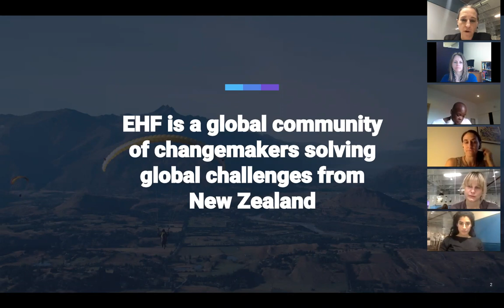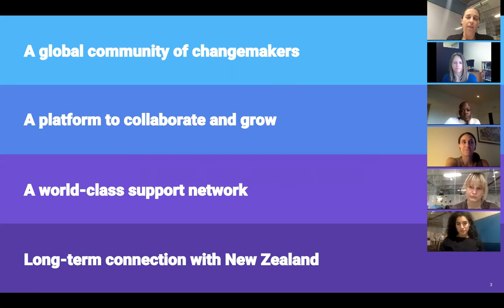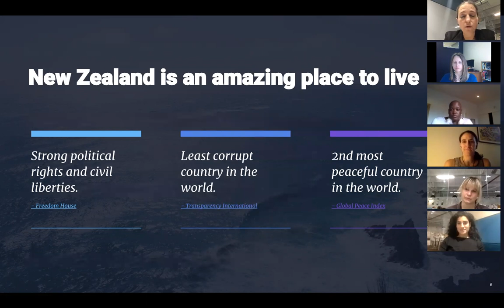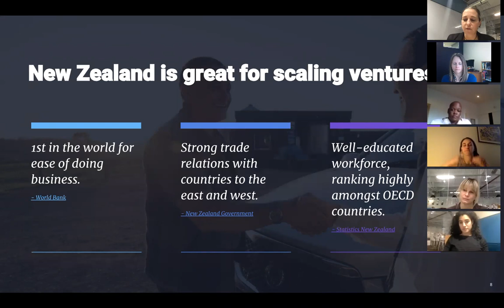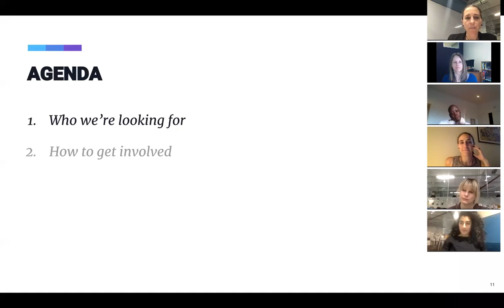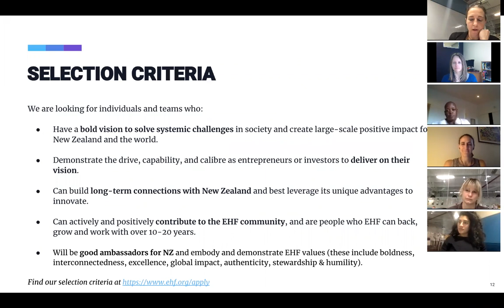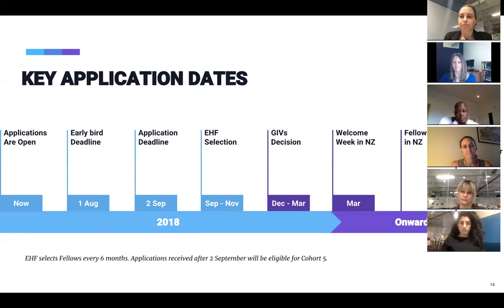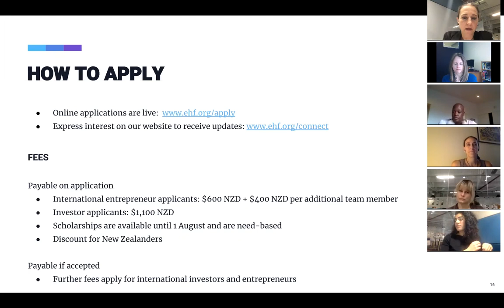Webinar - Meet the Women of Edmund Hillary Fellowship (EHF)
In this conversation, we chat with women EHF Fellows about their experience with the Edmund Hillary Fellowship so far, how the community has helped their work, and explore how we can attract more visionary women entrepreneurs to put up their hand to apply to create global impact from New Zealand, with the help of NZ's Global Impact Visa.

Edmund Hillary Fellowship (EHF) is a global community of changemakers based out of Aotearoa New Zealand. Apply today for the opportunity of a lifetime!